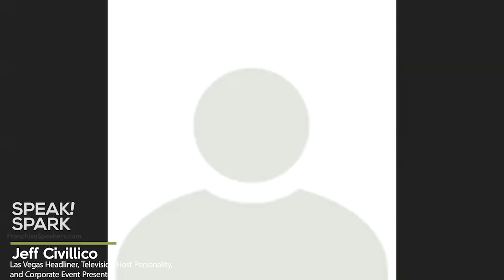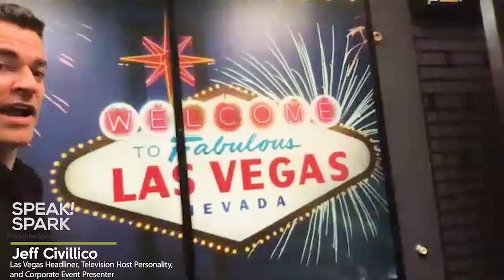Jeff Civillico, Why Hire A Virtual Host/Emcee | SPEAK! SPARK Ep. 1, Franchise Speakers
A  great Virtual Emcee or Host  engages the audience, keeps the energy up, segues from one presenter to the next, fills in the gaps, and adds insights, levity, and value, to name a few key reasons why the investment is worth every dollar!

Lucky for you, SPEAK! partner, Las Vegas Headliner, and Emcee/Event Host extraordinaire, Jeff Civillico, is ready to show you the ropes! With incredible industry insight, a razor-sharp wit, and a contagious smile, he knows what it takes to bring your virtual events to the next level, and he doesn’t want to keep his best kept secrets to himself anymore.

Interested in attending the next SPEAK! SPARK?